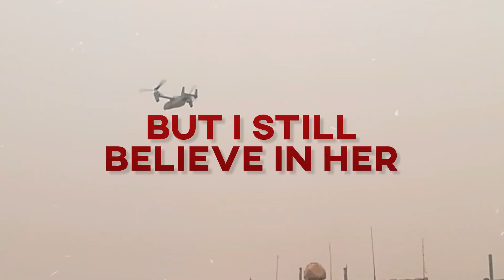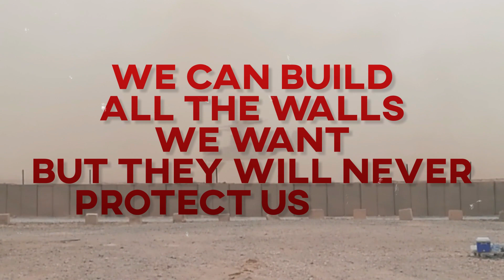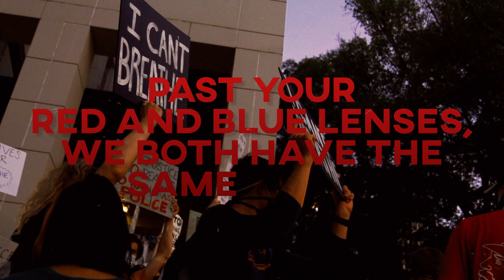Brave Days - "Scars & Stripes" (Lyric Video)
Lyric Video for the new Brave Days single "Scars & Stripes"

Big thanks to Austin Cervantes for all his hard work on this video and Honeygold Records for their constant support and friendship.

True Patriotism does not stand for injustice.